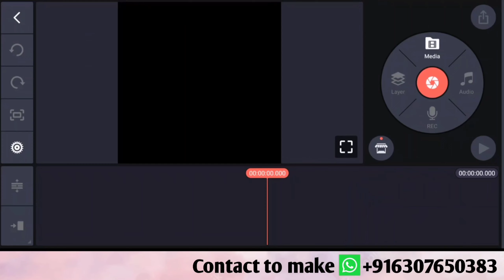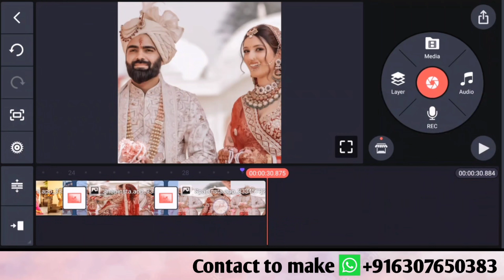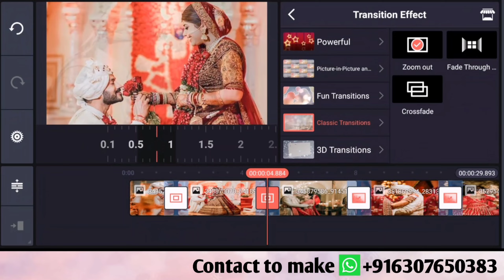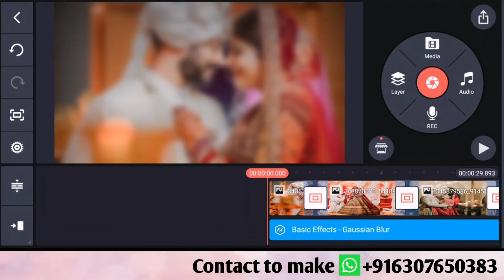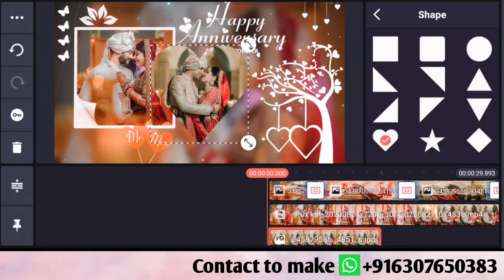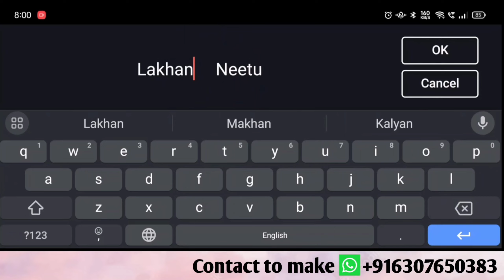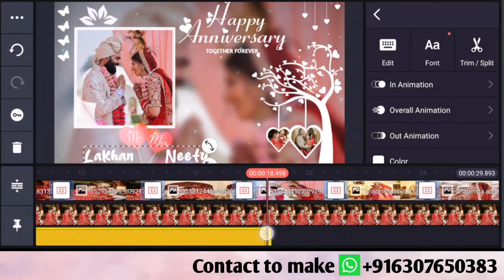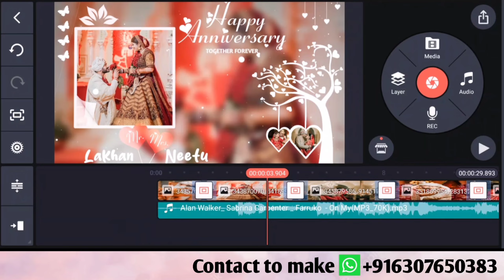Happy Wedding Anniversary Video Editing | wedding anniversary video editing kinemaster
🏹 MATERIALS LINKS 🏹

No one has the authority to re-upload my project video on any social media platform directly or by editing it. No one has the authority to send it to anyone other than me.
Your Query

marriage anniversary video kaise banaye
wedding anniversary template
wedding anniversary video editing
marriage anniversary video make
anniversary video editing
wedding green screen effects
wedding green screen
Anniversary Template Black Screen Status